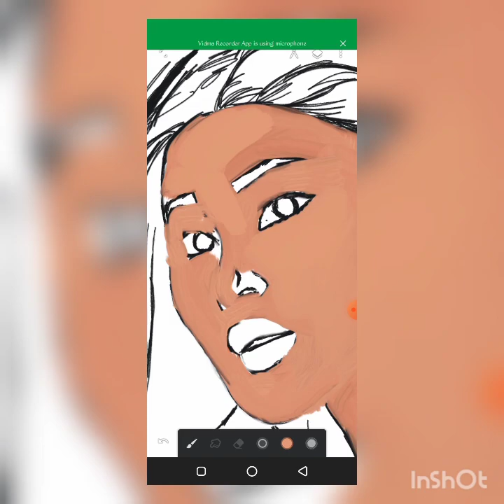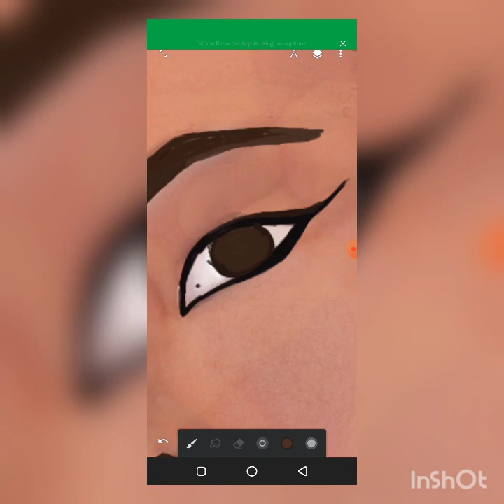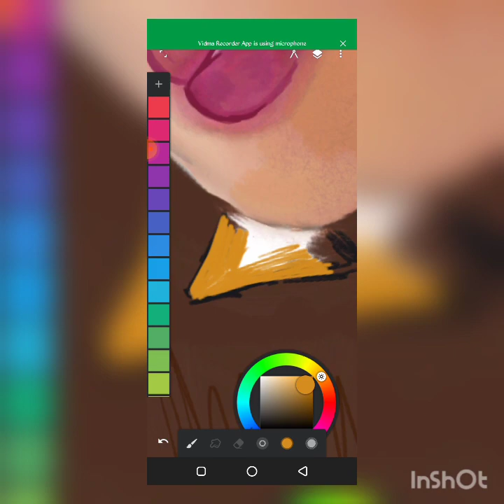MOUNI ROY'S CARTOON ART [DIGITAL ART] ft. bts black swan orchestral ver🦢~~~~🖤